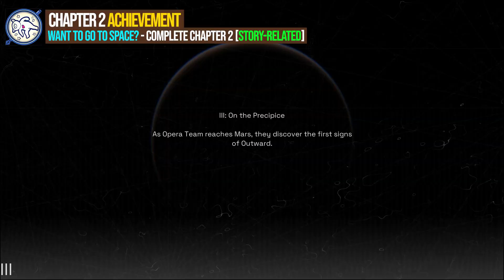Deliver Us Mars All Collectibles & Achievements - Chapter 2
All chapter 2 collectibles Deliver Us Mars. Deliver Us Mars all collectible locations chapter 2. You can see where to find all collectibles in Deliver Us Mars following this video.

00:00 - Chapter 2
00:07 - Scannable 1/3 - Pearson Space Station Debris
00:50 - Comic 1/1 - MoonMan Bundle Vol. 3
01:26 - Scannable 2/3 - Moonbear
02:25 - Scannable 3/3 - Zephyr-III Torpor Pods
02:54 - AstroTalk 1/1 - Zephyr-III Torpor Pods
03:26 - Stellar extra-vehicular activities score achievement
06:37 - Getting the hang of it
07:02 - Want to Go to Space?